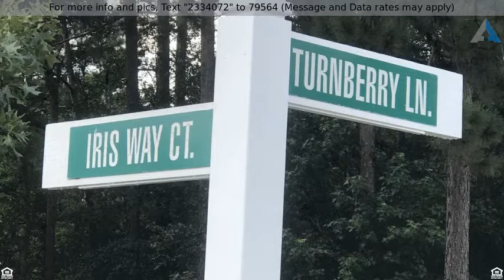Priced at $57,500 - 1507 Turnberry Lane SE, Bolivia, NC 28422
Residential Land - Bolivia, NC

Enjoy the benefits of the engaged community of Winding River Plantation & all it has to offer. HOA all inclusive amenities, Holden Beach club, award winning golf course, swimming pool, clubhouse, walking trails, restaurant w/lounge. This spectacular corner lot will accommodate just about any floor plan you desire. Privacy is afforded by a protected area in the rear & the side street on the right. A great neighborhood and park like setting will make the perfect homesite for your dream homesite.